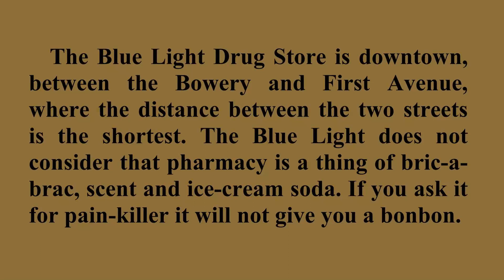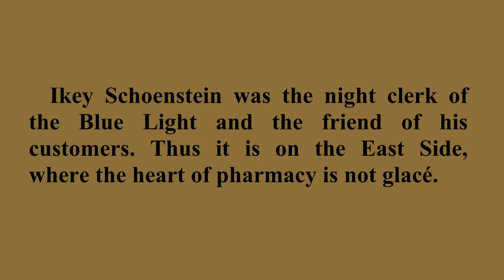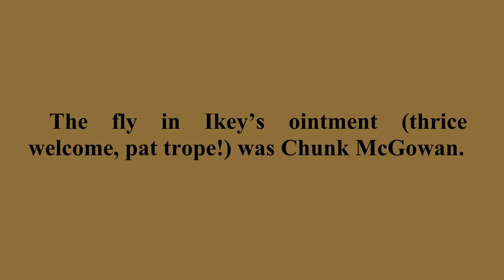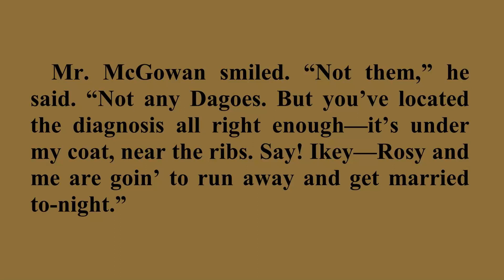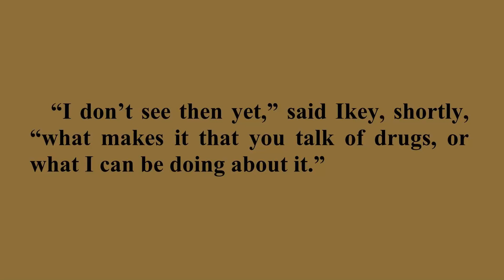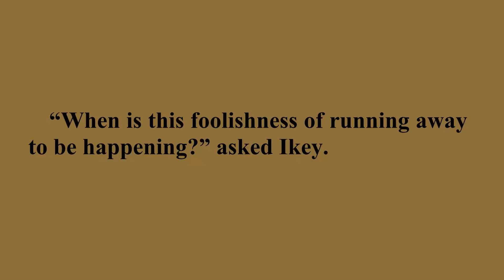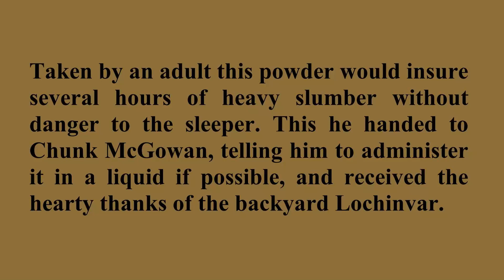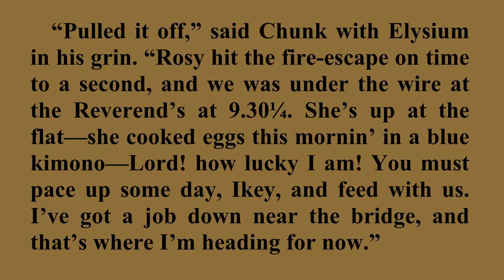The Love-Philtre of Ikey Schoenstein - A Story by O.Henry (Listen & Read)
The Four Million is the second published collection of short stories by O. Henry originally released on April 10, 1906 in New York. There are 25 stories including such a story as "The Love-Philtre of Ikey Schoenstein".
Chunk McGowan was a big brawling Irish laborer and Ikey Schoenstein was a druggist. They shared a landlord, Mr. Riddle, and they were both in love with his daughter, Rosy. Chuck wants Rosy to elope with him and she keeps putting him off. He goes to Ikey for a love-philtre to push the maiden along not knowing that Ikey was a silent but nonetheless earnest competitor.